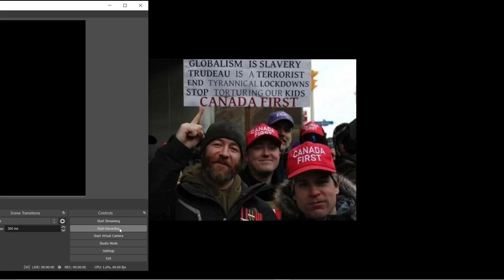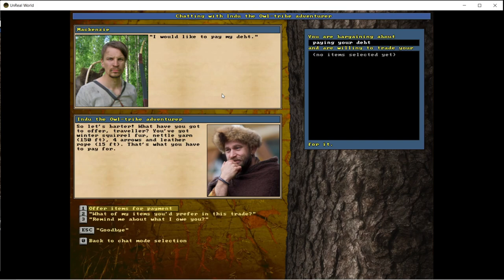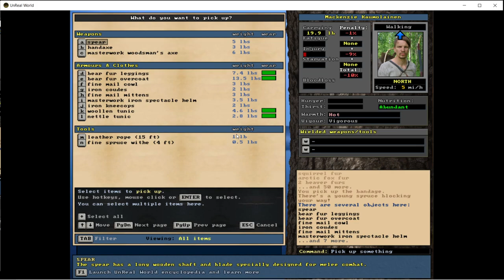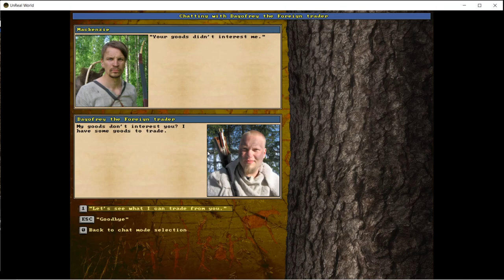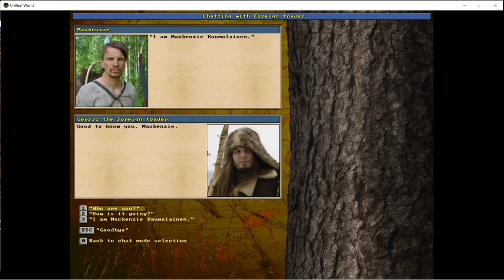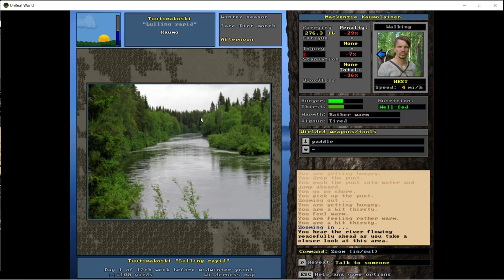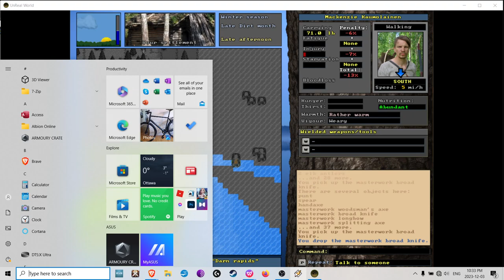UnReal World - Mackenzie 60